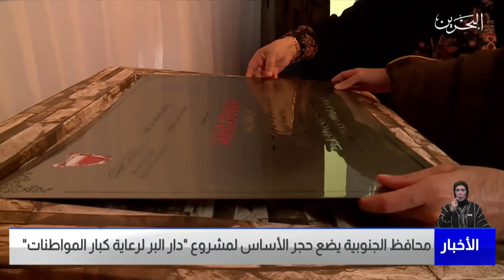البحرين مركز الأخبار: محافظ الجنوبية يضح حجر الأساس لمشروع دار البر لرعاية كبار المواطنات 14-10-2021